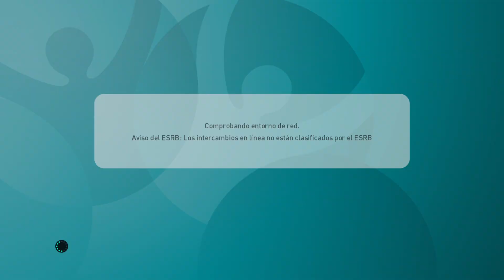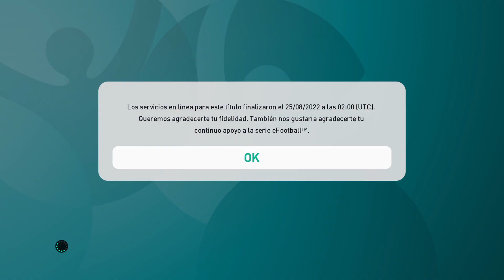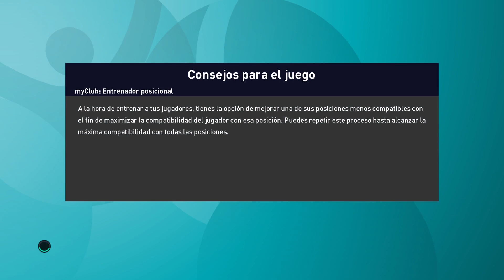Destacado: FINAL Y CAMPEÓN EUROCOPA FRANCIA STADE DE FRANCE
FINAL Y CAMPEÓN EUROCOPA FRANCIA STADE DE FRANCE -- Watch live